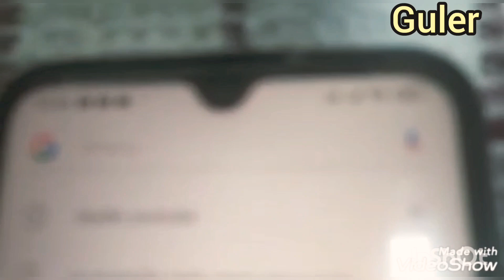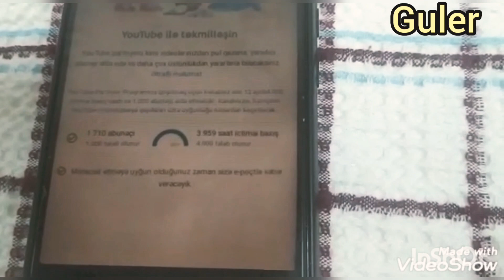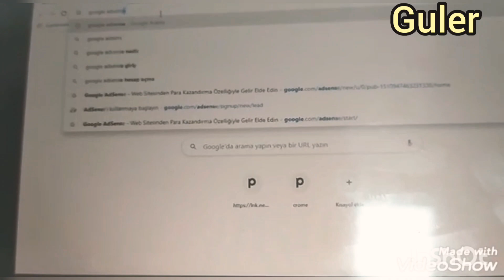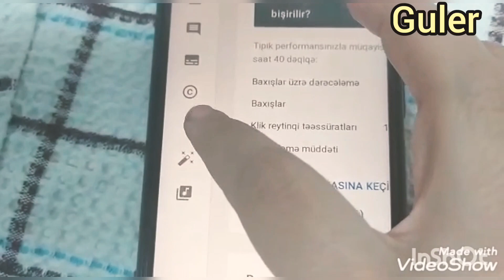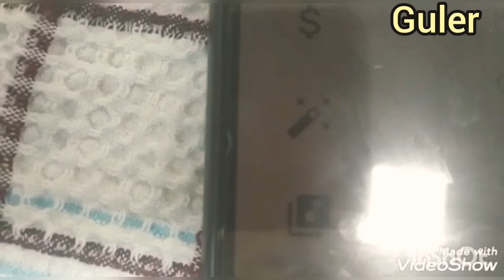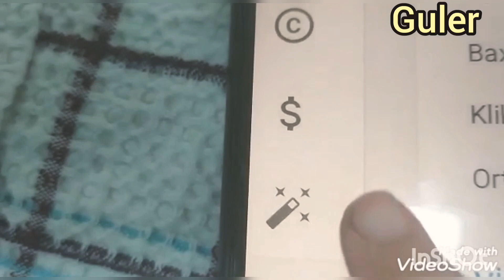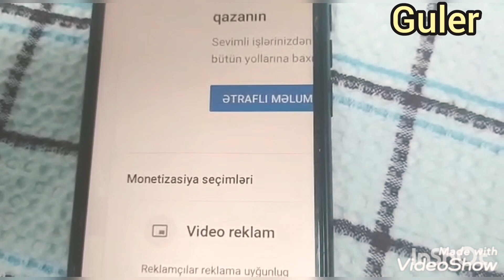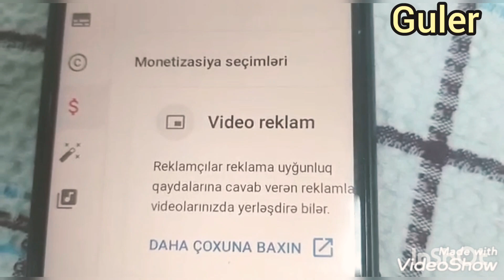Adsense hesabı nasıl açılır?1000 abunəçi 4000 saat doldukdan sonra nə etməliyik?